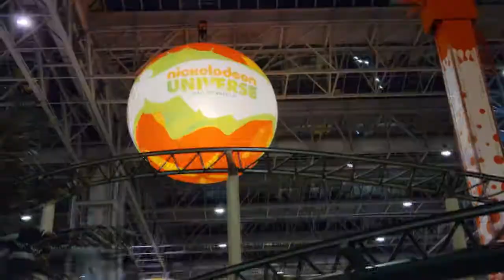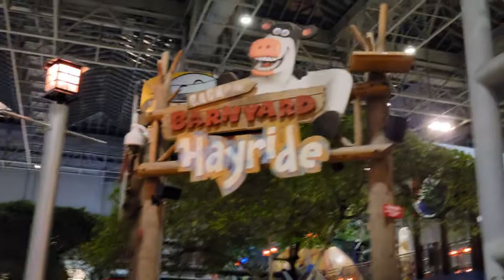POV Ultimate Nickelodeon Universe Guide Tour America Dream Mall of America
Every Roller Coaster at Nickelodeon Universe Theme Park American Dream Mall MOA Top 10 Best & Worst Rides at Nickelodeon Universe Theme Park - American Dream Mall. Every Roller Coaster At Nickelodeon Universe, MN featuring the Worlds Steepest Roller Coaster! We greatly appreciate your support and kindness. Due to COVID 19 most rides at the Nickelodeon Universe are closed. But he still has fun ridding a couple of open ones.